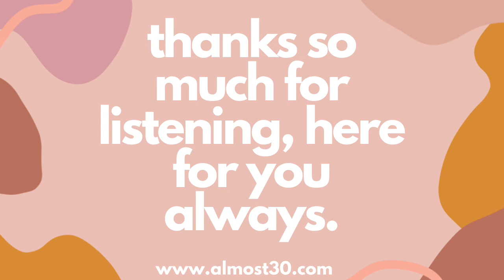Ep. 342 - 5 Tips for Body Acceptance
On today’s show:

So many women are still in the process of healing the trauma and programming that they’ve grown up with, and there is so much unlearning to do. The best part of our 30’s has been learning to accept + love our bodies more. We spent too much damn time + energy on what we eat, what we look like, working out, and everything else, and it’s such a relief to now just ride the wave and listen to the signals your body is giving you. And the best part? You don’t have to wait until your 30s to do this work!!

* Book of the Month | Get your first book for $9.99 with code ALMOST30

Category
Entertainment
It shall not be construed as medical advice. The information and education provided here is not intended or implied to supplement or replace professional medical treatment, advice, and/or diagnosis. Always check with your own physician or medical professional before trying or implementing any information viewed here.